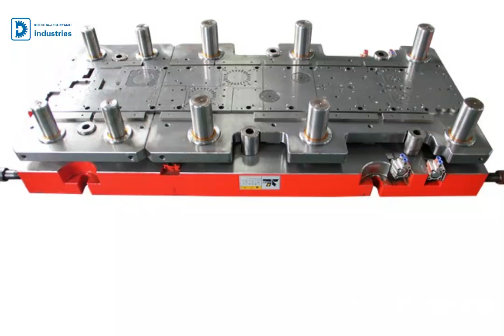stamping die for mild steel parts,high quality punch press die set